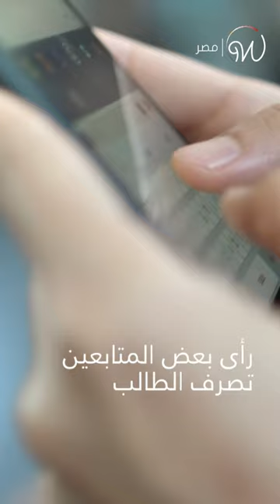توقيف طالب مصري بعد أن رقص في حفلة تخرجه 🎓😱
رقصُ طالب مصري في حفلة تخرجه يثير الغضب... وإدارة الجامعة تحيله للتحقيق 🎓😱 ما رأيكم ؟